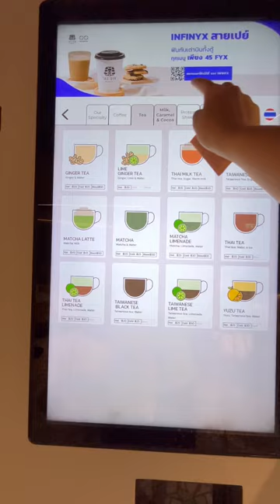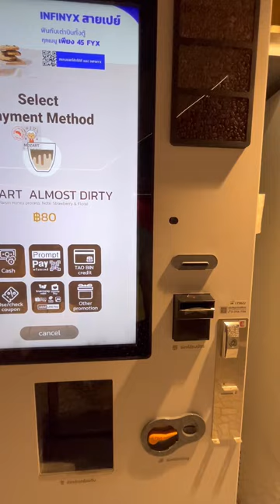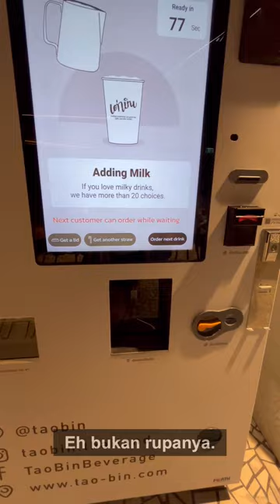Beli Kopi di Vending Machine Tao Bin Your Robotic Barista di Silom Edge | Bangkok Coffee Vlog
Penasaran karena vending machine Tao Bin ini eye cathcing banget, jadinya cobain waktu main ke Silom Edge. Nggak hanya di sini ya teman- teman, vending machine ini tersebar di berbagai lokasi di Bangkok. Minumannya juga bervariasi. Yok kita kepoin!